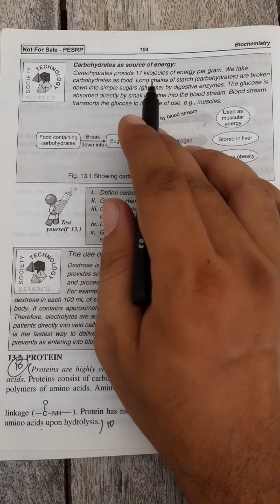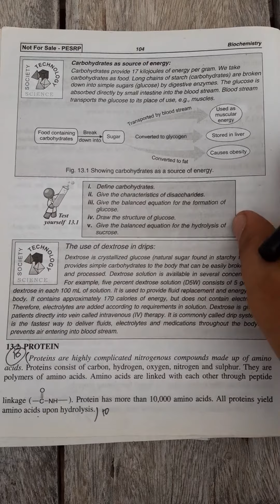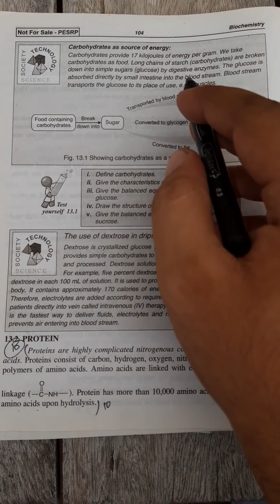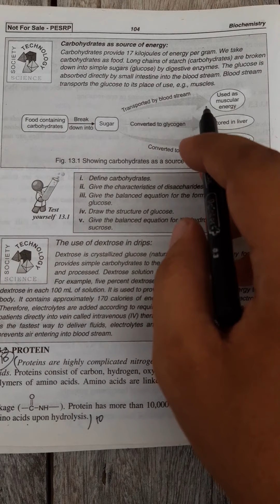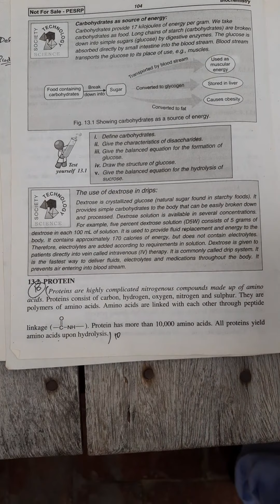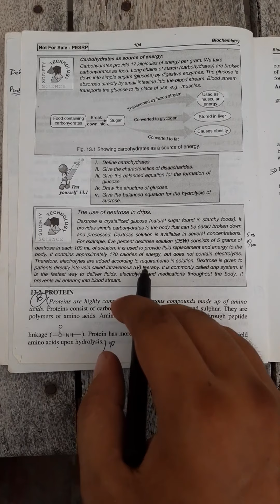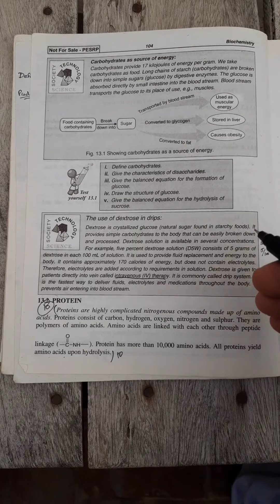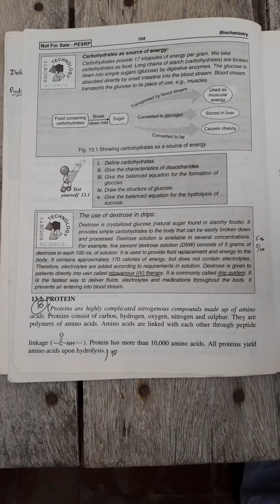10Th Chemistry, Biochemistry, Chapter 13, Carbohydrates source of energy, Dextrose in drips, page104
10th chemistry, Biochemistry lecture of chapter 13
two topics on page number 104 pink boxes important for short questions
1) Carbohydrates use as the source of energy
2) Use of dextrose sugar in drips